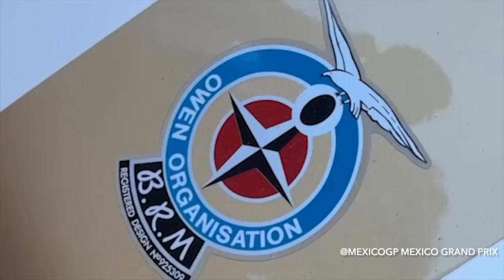La guerra de mejoras inicia en Imola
Tras la introducción de nuevas piezas en McLaren en Miami y la mejora que contribuyó junto a otros factores a la victoria de Lando Norris, en Imola RedBull, Ferrari, Mercedes, Aston Martin y los demás equipos desplegaran sus más recientes desarrollos a sus coches, en muchos casos, los más sustanciales hasta ahora. ¿Cómo puede afectar eso y otros factores el dibujo competitivo en el inicio de la temporada europea? Gis, Chris y Diego lo discuten.